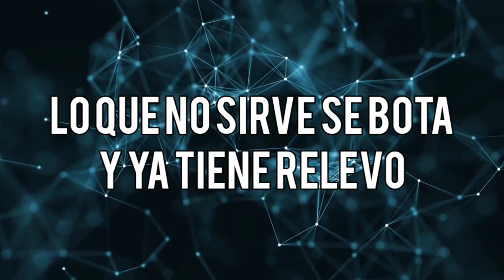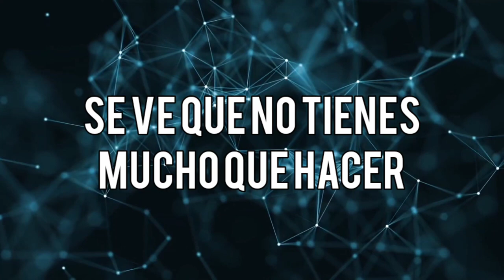PLACEBO LYRICS VIDEO-KENIA OS